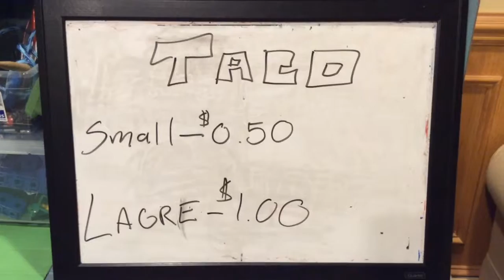Ethan And Aiden Show | Taco Trailer